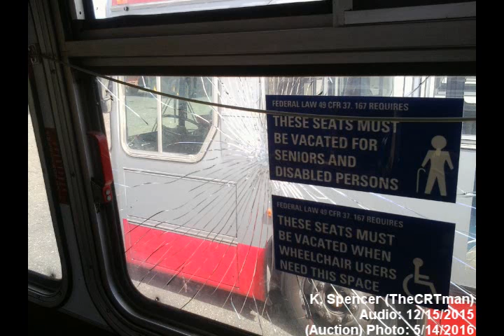12/15/15 SF Muni 2001 Neoplan AN460 6260 Audio Recording (Final Days)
I vividly remember this ride on 6260 on the 38 around 11:30PM while heading home from school on December 15, 2015. This was my final ride, as this was the time when the first Neoplan retirements began, starting with 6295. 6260 retired by the end of the year. The bus was not going very fast throughout most of the recording. It also had a nice loud power steering whine to it the whole ride. However, hearing that whine and the slow speed made the bus sound sad. which was very fitting because the bus was in its final days and the end of an era was beginning. I remember being sad when I found out 6260 retired and I listened to this recording at the time.